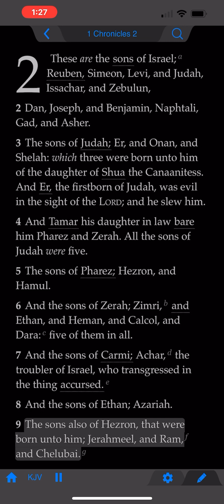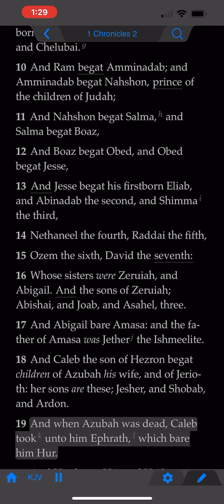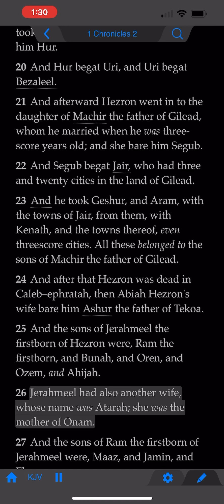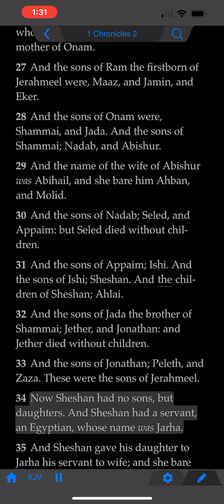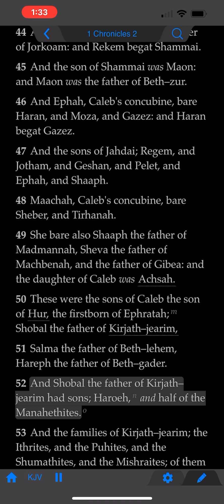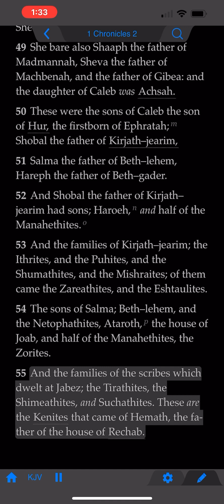The Book of 1st Chronicles: Chapter 2 (KJV)